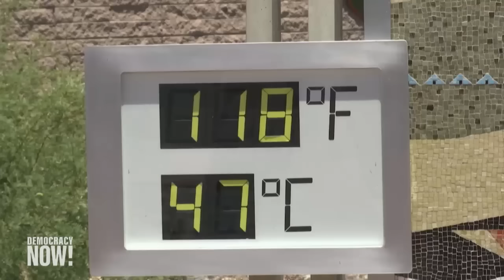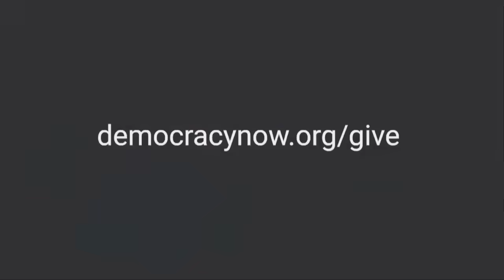Top U.S. & World Headlines — June 6, 2024